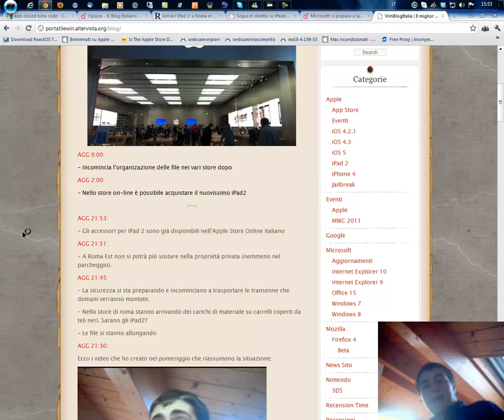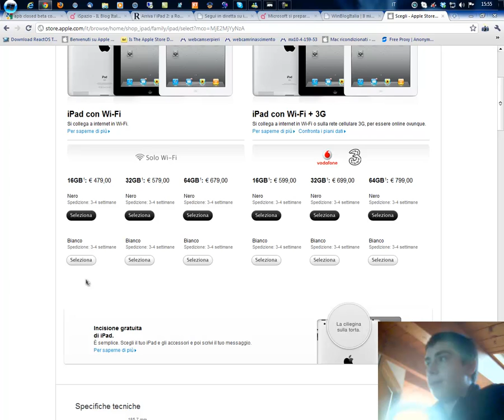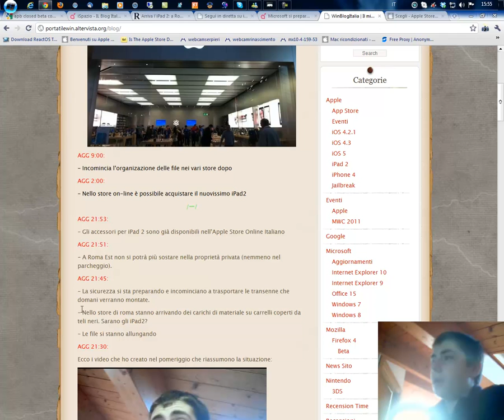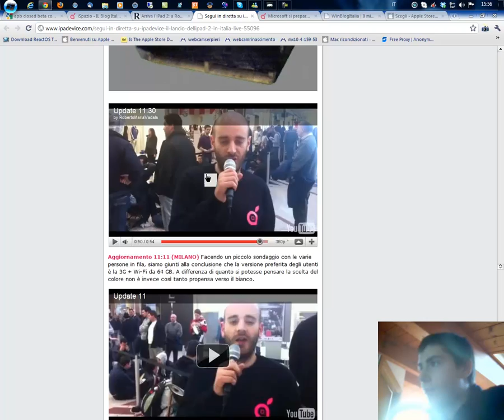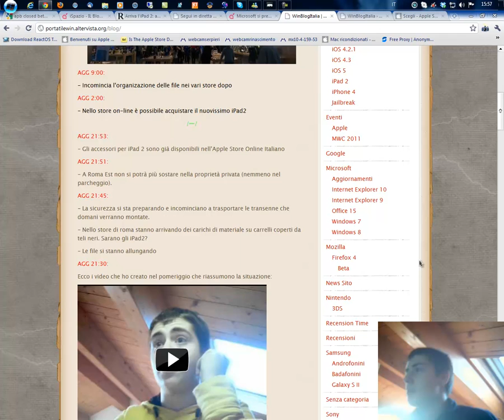Win Blog Special - Aggiornamenti iPad2 (rilascio italiano) - 3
Aggiornamenti iPad2 (rilascio italiano) - 3